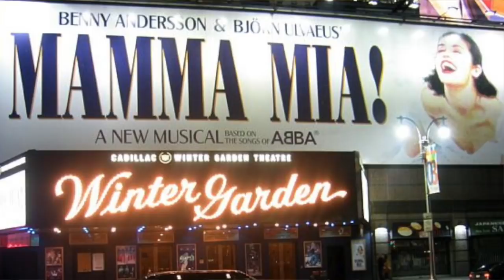Lilia Buckingham Shares Her Inspiring Journey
Lilia Buckingham made her Brat debut as Autumn in 2018, but the 15-year-old California native has been performing for almost her entire life!

In Part 1 of our exclusive sit-down, Lilia talks about discovering her love of dancing, acting, and musical theatre, and discusses the importance of pursuing your passions and following your dreams.

Watch below, and stay tuned for Part 2 of our interview, where Lilia talks about her new movie "Spring Breakaway" and the close bond she's formed with her cast mates: Anna Cathcart, Annie LeBlanc, and Kianna Naomi.